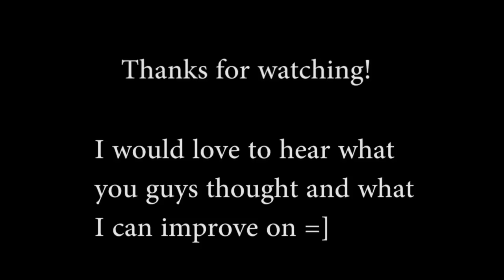How to make 3,000g in an hour in patch 4.3 - World of Warcraft [Tailoring]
This is not at all something new and the farm spot has existed since Cataclysm came out I just wanted to make a video for it for those who are unaware of it's potential =]
Rates may vary depending on server - these are the rates which I found on Azuremyst server Horde side.